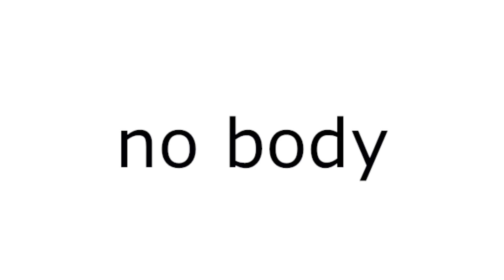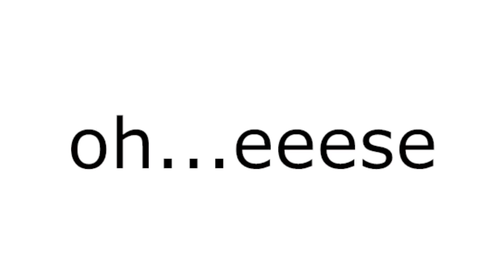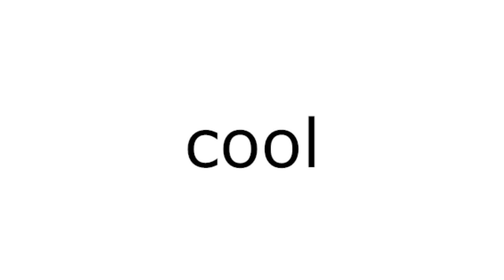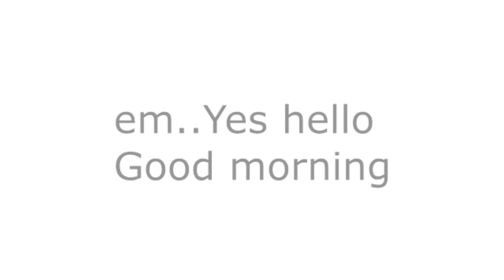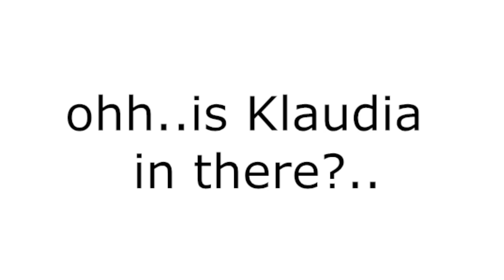CO TO ZNACZY BYĆ POLAKIEM (ft. Dave z Ameryki)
Kanał